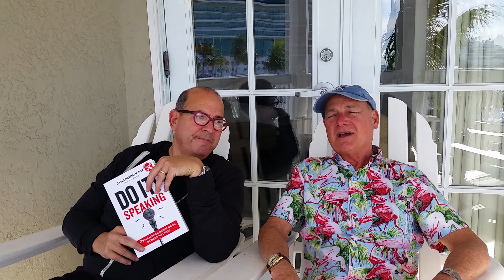Ed Rigsbee, CSP, CAE, Featured in "Do It Speaking" by David Newman, CSP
Get David Newman's "Do It Speaking"